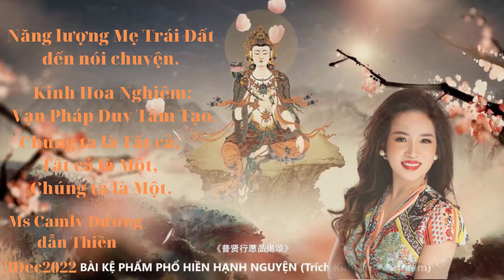Năng lượng Mẹ Trái Đất . Kinh Hoa Nghiêm: Vạn Pháp Duy Tâm Tạo. Ms Camly Dương dẫn Thiền. 3Dec2022.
Năng lượng Mẹ Trái Đất đến nói chuyện. Kinh Hoa Nghiêm: Vạn Pháp Duy Tâm Tạo. Ms Camly Dương dẫn Thiền. Chúng ta là Tất cả, Tất cả là Một, Chúng ta là Một.